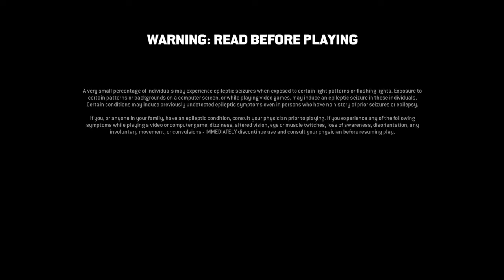For Honor_20200317224252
For Honor